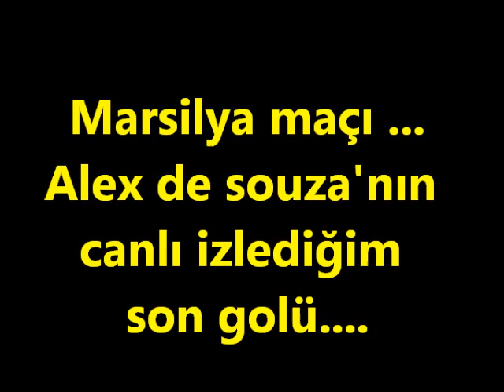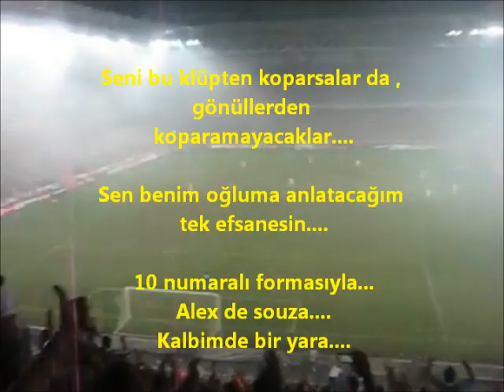ALEX DE SOUZA'NIN FENERBAHÇE'DEKİ SON MAÇI VE GÖRÜNTÜLERİ...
İmza attığı günden bugüne kadar tam 3042 gün Fenerbahçe'de olan Alex De Souza, Fenerbahçe ile toplam 326 resmi karşılaşmaya çıktı.

Alex, Fenerbahçe ile çıktığı 326 resmi maçta 27.135 dakika sahada kalırken; bu maçların 90 tanesinde oyundan alındı.

Alex De Souza, Fenerbahçe kariyerindeki 158 golün 76 tanesini ilk yarılarda; 29 tanesini ise maçların son 15 dakikasında kaydetti.

Alex De Souza, 8 küsür yıllık Fenerbahçe kariyerinde toplam 61 farklı takıma gol atma başarısı gösterdi.

Alex'in Fenerbahçe maçları :
Şampiyonlar Ligi: 40 maç, Avrupa Ligi: 11 maç, UEFA: 10 maç, Süper Lig: 238 maç, Süper Kupa: 3 maç, Türkiye Kupası: 24 maç

Alex'in Fenerbahçe golleri :
Şampiyonlar Ligi: 9 gol, Avrupa Ligi: 4 gol, UEFA: 2 gol, Süper Lig: 127 gol, Süper Kupa: 3 gol, Türkiye Kupası: 13 gol

Alex'in Fenerbahçe golleri :
Sağ ayak: 22 gol / Sol ayak(penaltı dahil): 81 gol / Kafa: 19 gol / Frikik: 16 gol / 24 gol

Alex'in Fenerbahçe asistleri :
Şampiyonlar Ligi : 11 asist, Avrupa Ligi: 2 asist, UEFA: 1 asist, Süper Lig: 118 asist, Süper Kupa: 1 asist, Türkiye Kupası: 8 asist

Alex'in hocalarla rakamları :
Daum: 109 M-55 G-57 A / Zico: 74 M-32 G-30 A / Aragones: 40 M-17 G-19 A / Aykut Kocaman: 84 M-47 G-32 A